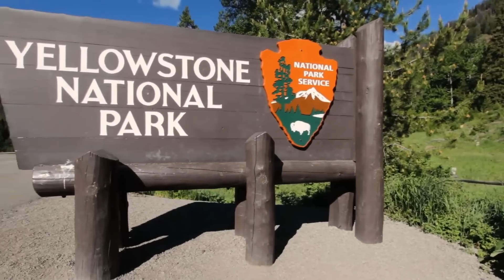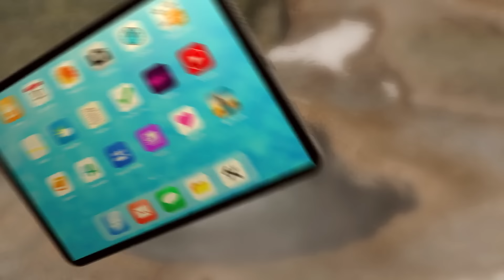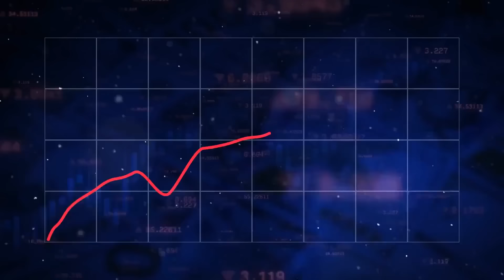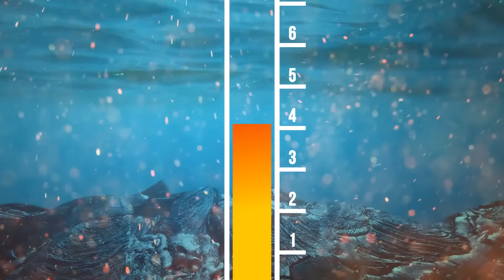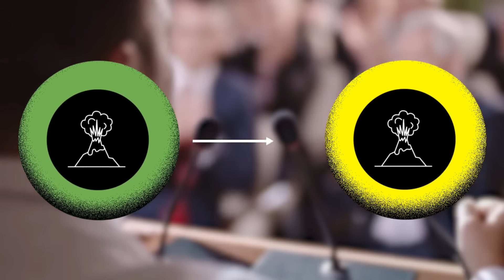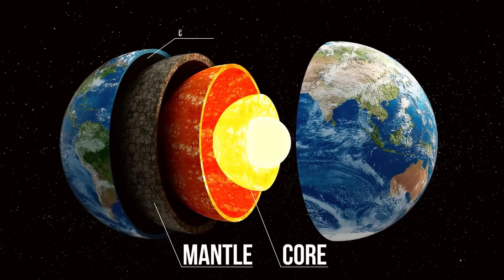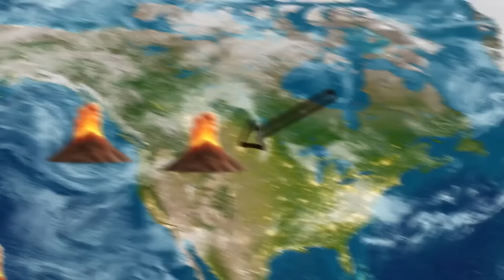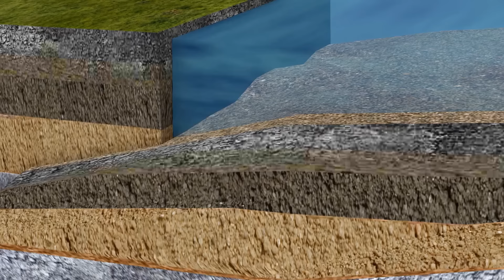YELLOWSTONE'S TWIN VOLCANOES Are Awakening From Deep Slumber?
Are Yellowstone's twin volcanoes on the verge of eruption? Recent seismic activity has sparked concerns that the long-dormant volcanoes beneath the park's surface are awakening from their deep slumber. In this video, we'll delve into the latest research and explore the potential consequences of a twin volcano eruption.